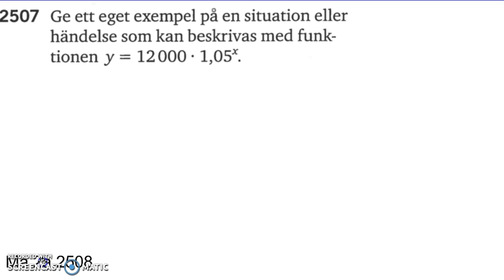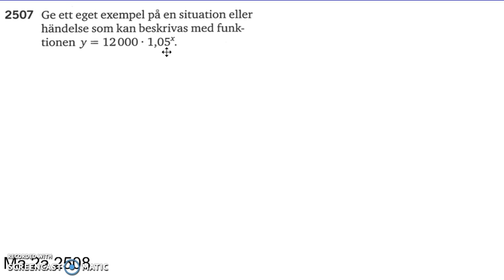Matematik 5000 Ma 2b Kapitel 2 Exponentialfunktioner 2507